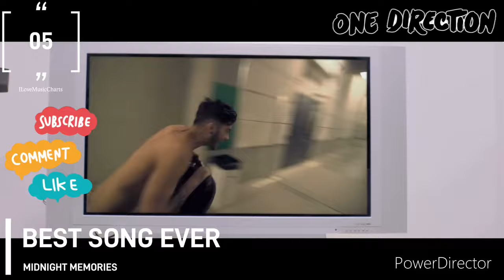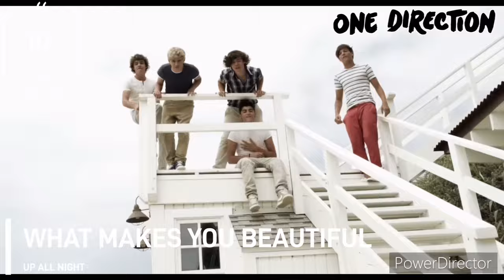ONE DIRECTION - TOP 10 SONGS | 2024 | ILOVEMUSICCHARTS